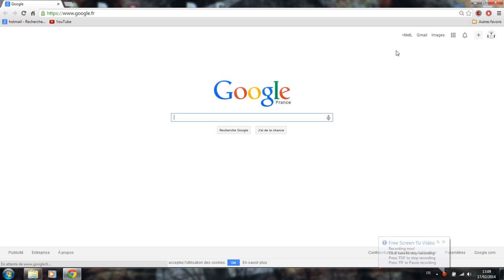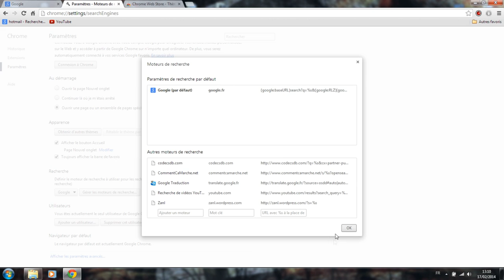MetL Bro -- [Tutoriel Info] Comment enlever la recherche bing, ask, yahoo ?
Salut tous le monde, je vous présente mon tutoriel info qui vous montre comment enlever très facilement la barre de recherche Ask, la recherche bing et je vous montre aussi comment avoir toujours google.fr pour l'ouverture d'internet.
Voilà j'espère que ça vous plait =) N'hésitez pas a me proposez des idées ou si vous avez des questions sur l'informatique je pourrais peut être vous faire une petite vidéo sur votre demande.